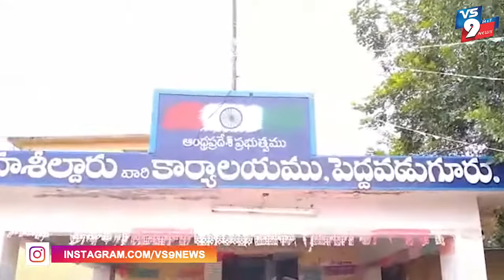మోటార్లుకు బిగిస్తున్న మీటర్లను ఆపాలని సిపిఐ ఆధ్వర్యంలో నిరసన ||VS9NEWS